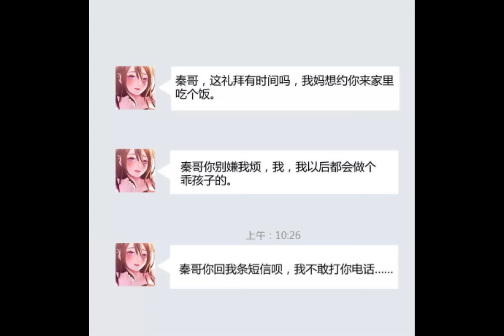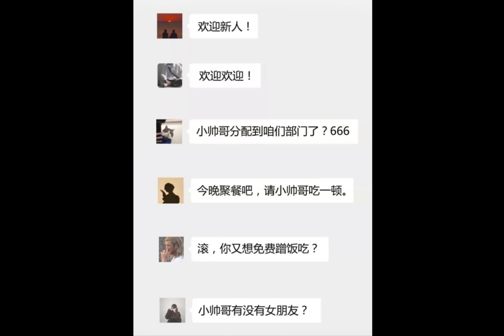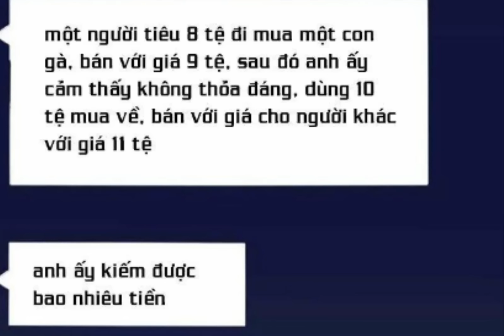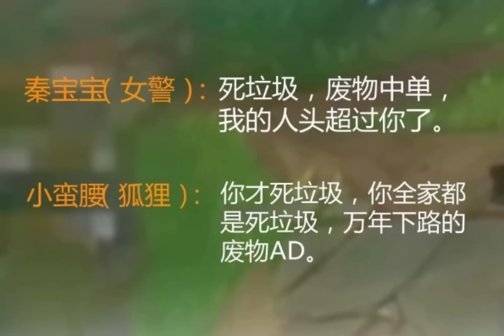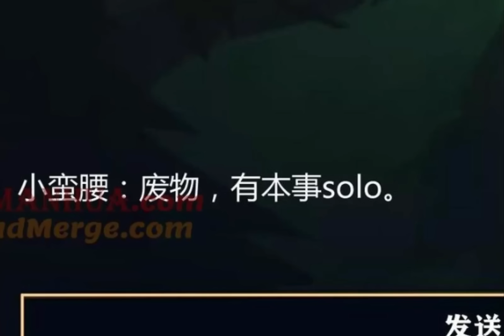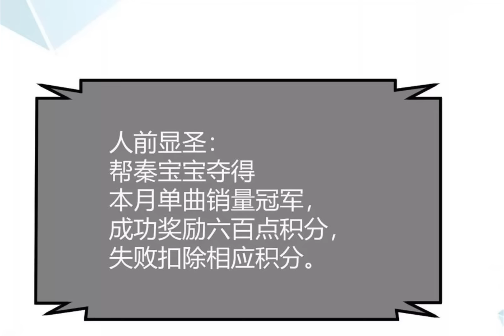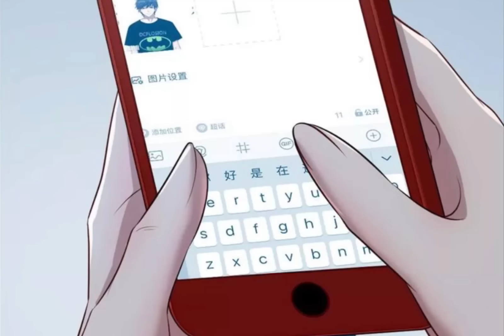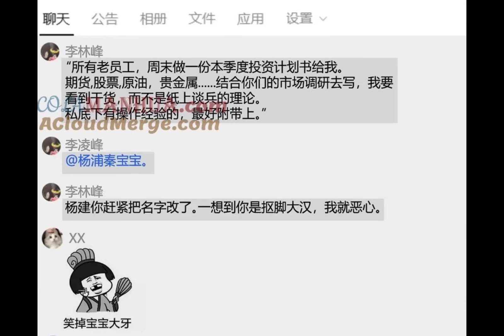Chị Gái Tôi Vậy Mà Gạ Thịt Muốn Tôi Làm Chú Rể Của Chị Ấy_ Chị Gái Tôi Là Đại Minh Tinh_Phần 10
Tên Truyện ~ Chị gái tôi là đại minh tinh
- nhiệm vụ giúp tần bảo bảo tiến lên đại minh tinh tuyến 1